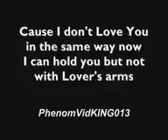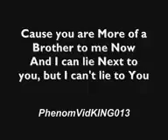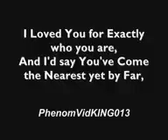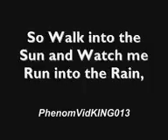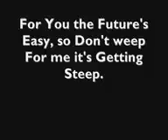Steep with lyrics - Lauren christy